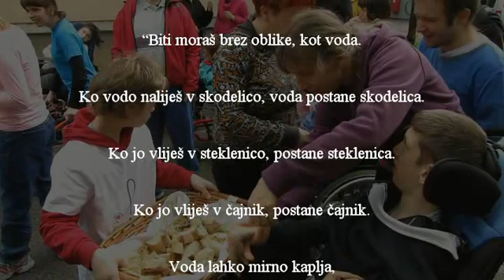Reka Vipava S faktor 2017 CIRIUS Vipava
Reka Vipava je svojevrstna reka. Izvira iz več izvirov, njihovo število pa je odvisno od padavin v kraškem zaledju. Na svoji poti teče pod številnimi mostovi, skozi mestno središče Vipave, pozdravi polja in vinograde, naredi številne rečne okljuke ter se izlije v reko Sočo.
Otroci in mladostniki CIRIUSA Vipava so prav tako posebni, kot ta reka. Vsak izmed njih, kot izvir, s specifičnimi značilnostmi je del unikatne življenjske zgodbe. Naši otroci dobro vedo, kaj pomeni pluti s tokom a si obenem dovoliti izjeme; ustaviti se na rečnem obrežju, čutiti z odprtim srcem in si upati živeti.